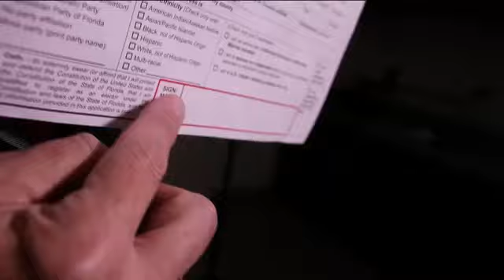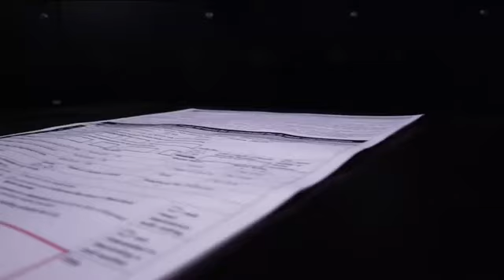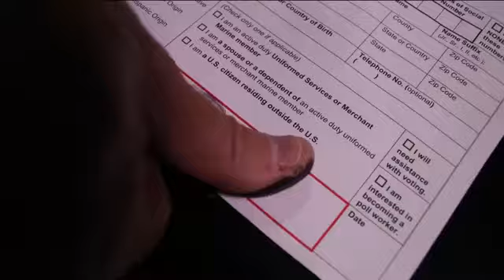Some Florida lawmakers discuss fingerprint voting to ensure safer elections